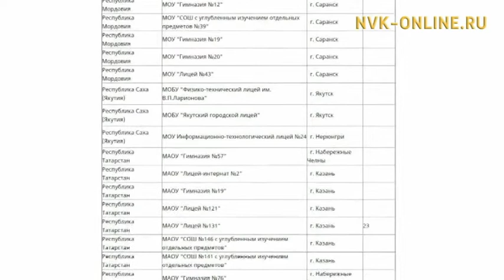Три школы Якутии в рейтинге лучших в России